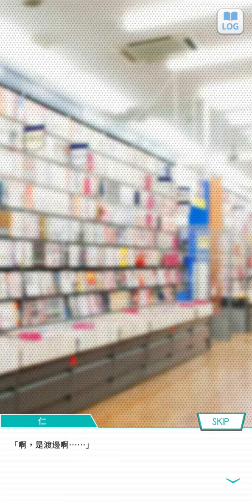27~乃木恋 戀愛故事~渡辺 みり愛--5--《紅線物語》